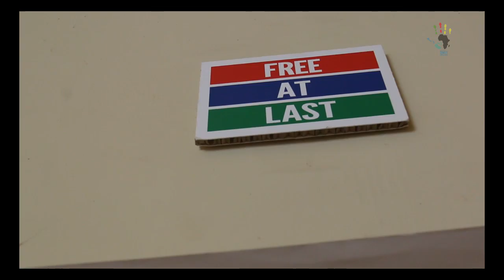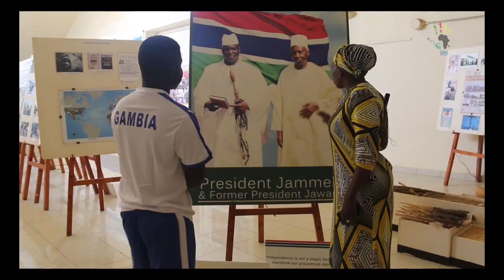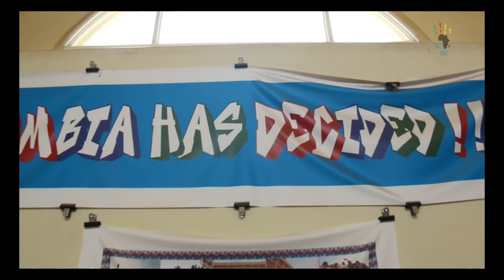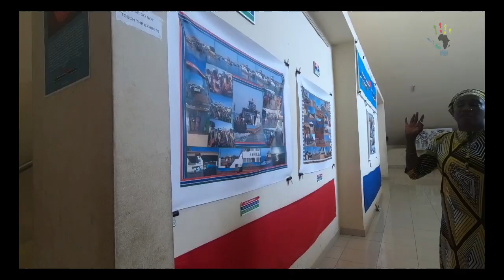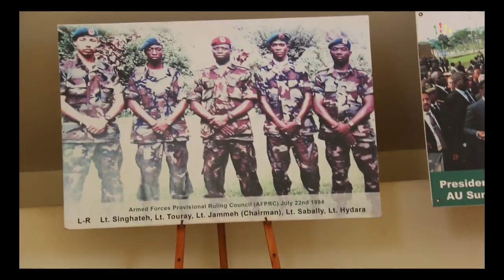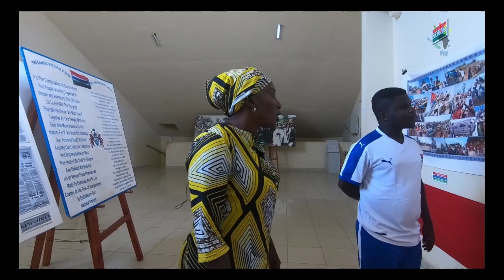The Iconic Monument In The Gambia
We are Changing the narratives Of Mother Africa through Youtube Videos..One Country At Time...We are Currently In Gambia